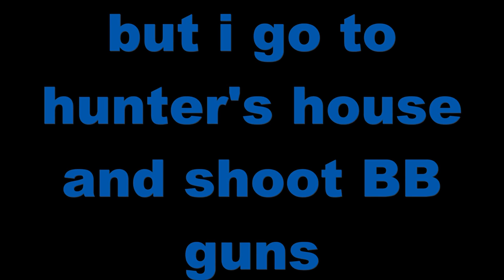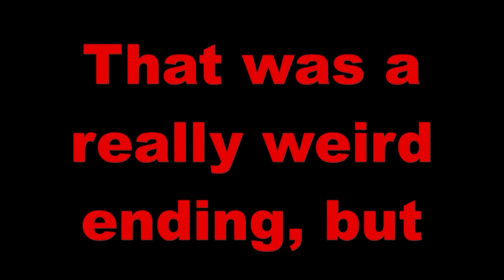Shooting BB guns "crazy"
Today we go to hunters house and shoot BB guns, it was awesome